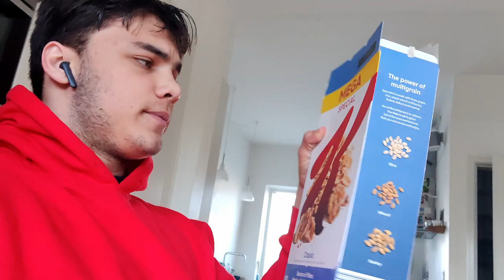Vlog training Squat and Bench!